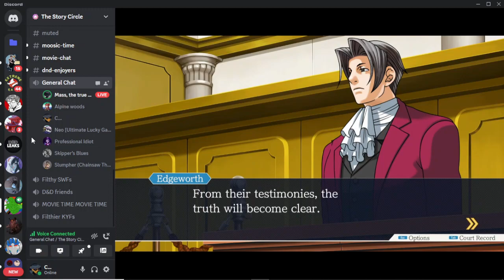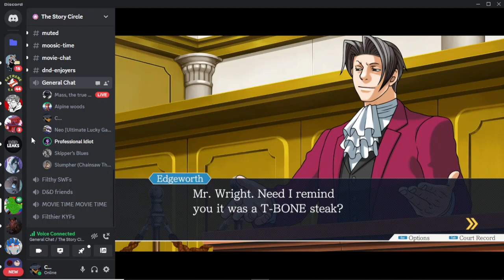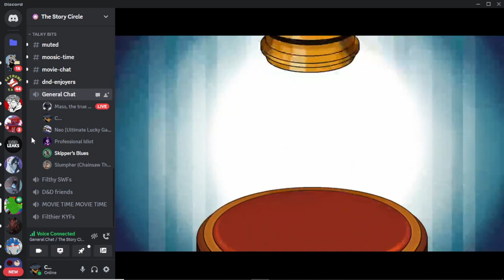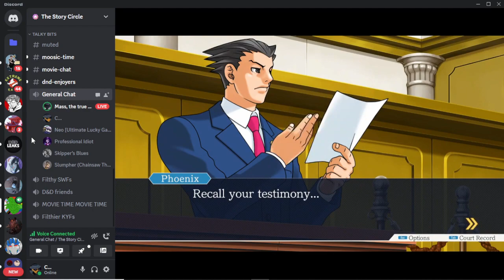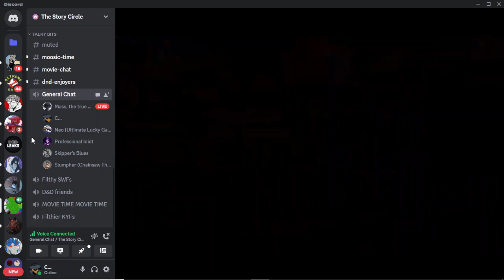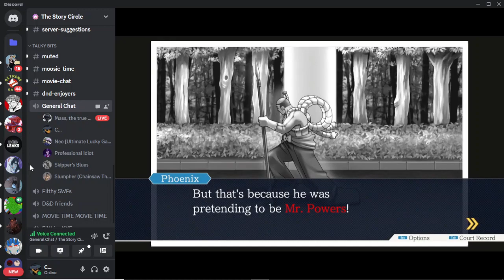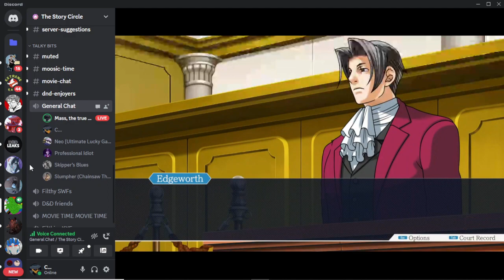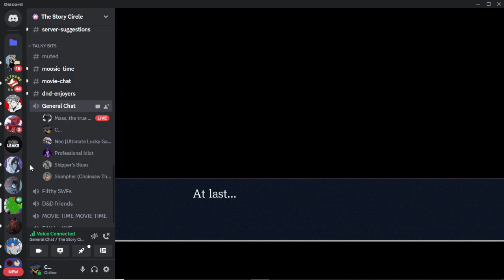Phoenix Wright Ace Attorney Part 18: Dee Vasquez take down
we go on to the final trial of this case as we go up against Dee Vasquez and figure out what happened. what really happened.

Phoenix Wright: Corn
Maya Fey: Neo
Mia Fey: Skipper
Miles Edgeworth: Mass
OldBag: Mass
Gumshoe: Lawernce
Powers: Slumpher
Penny: Skipper
sel Melnillea: Mass
Cody: Corn
Vasquez: Skipper